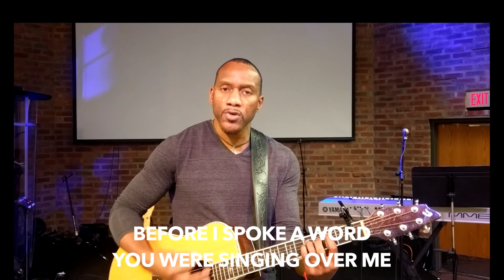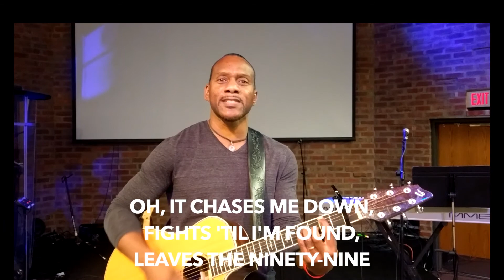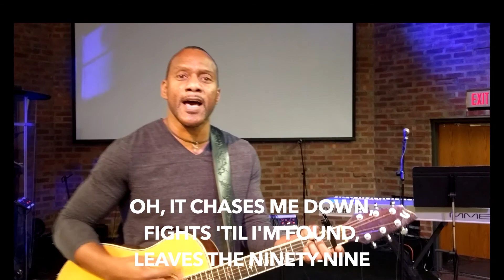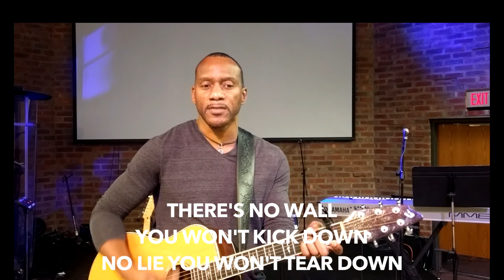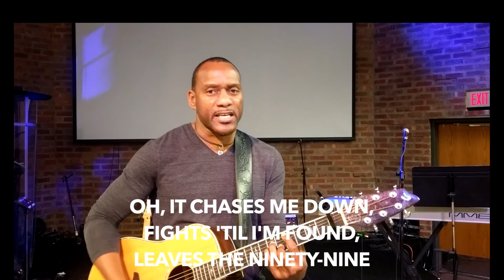Reckless Love by Bethel Music (acoustic cover)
Reckless Love by bethel live. This song has grown in my heart since I 1st heard a couple of months ago. Tquan Moore instagram @tqmoore